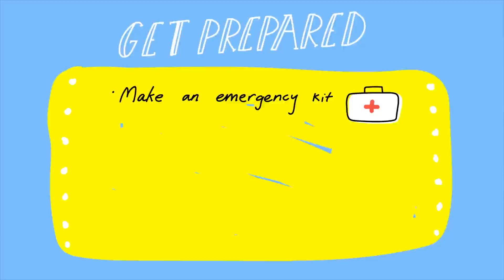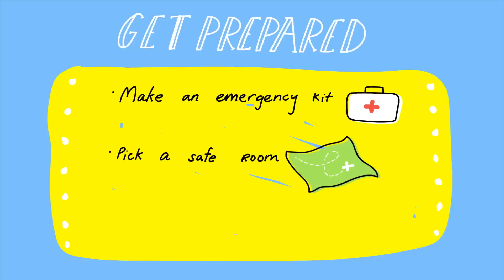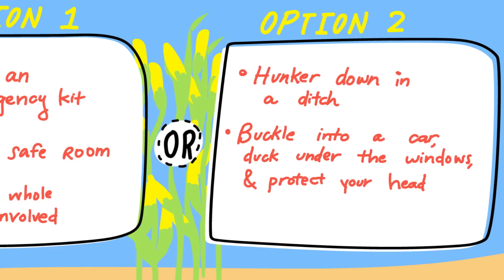How to Survive a TORNADO | SURVIVAL HACKS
SITUATION: A full-blown twister is barreling down on you FAST! So click your ruby slippers together and say “there’s no host like Grizzly Griddles” cuz I’m about to show you how to survive a tornado!

Join host Grizzly Griddles as he bushwhacks and hacks his way through the DEADLIEST survival scenarios on Earth!

→ Credits ←
Alex Hoffman as "Grizzly Griddles"

Directed & Produced by: Matt Levy
Written by: Alex Hoffman
Edited & Animated by: Evan Bentz
Illustrations by: Rachael Pope

Created by Matt Levy & Alex Hoffman

Assistant Editor: Tim Conroy

Executive Producers: Birk Rawlings & Judy Meyers